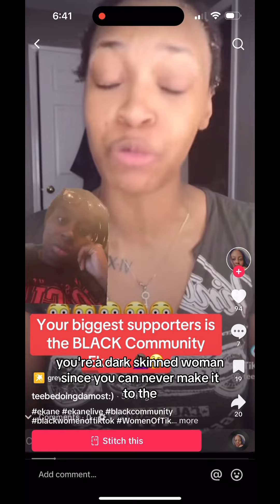HAVING DARK SKIN IS UGLY?! 😒😔😔 (FULL VIDEO) - TIFFANICVD